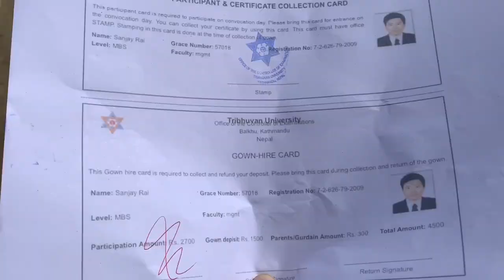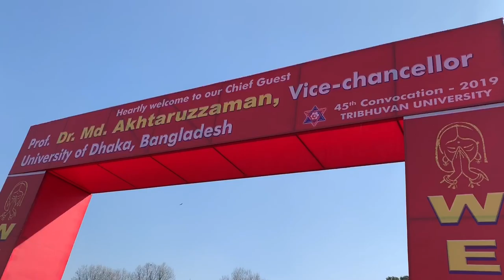TU 45th CONVOCATION PROGRAM ।। KATHMANDU NEPAL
Every year TU Tribhuwan University conducts convocation program in Nepal. This year TU conducted 45th convocation program at Pulchowk Engineering campus. Many different toppers of TU were awarded on this special program.
TU 45th CONVOCATION PROGRAM

TRIVUWAN UNIVERSITY CONVOCATION